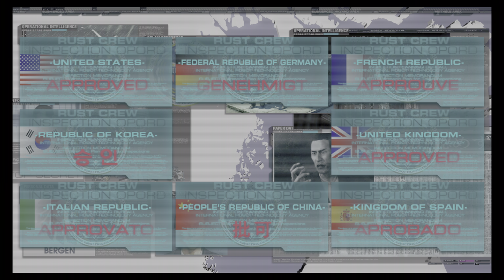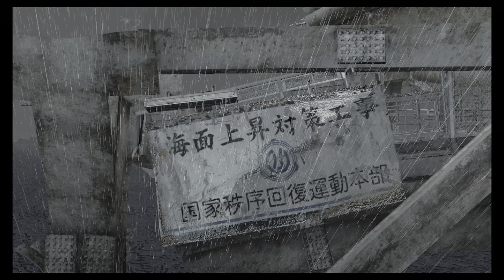[4K/HDR] Binary Domain / Xbox Series X Gameplay / FPS Boost 60fps !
Gameplay de Binary Domain sur Xbox Series X